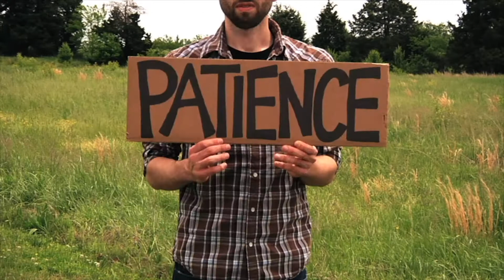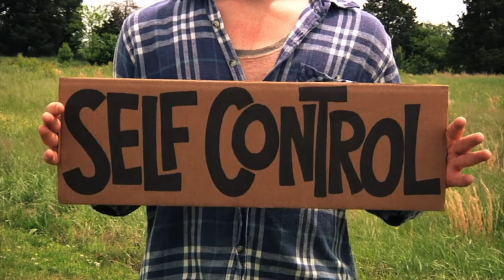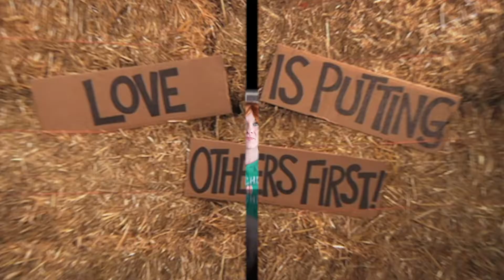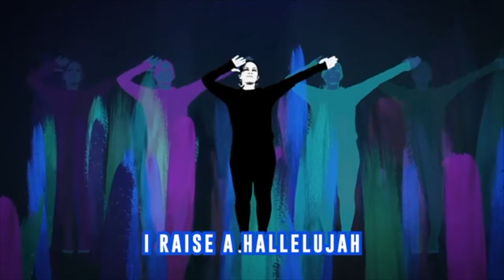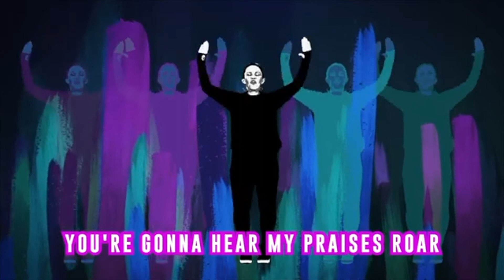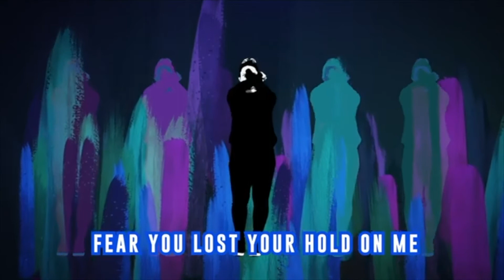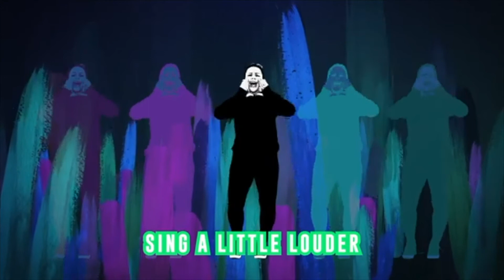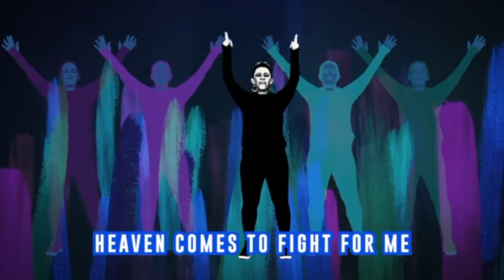KidsLife LIVE | "On The Farm" Week 1 | ELEMENTARY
Join us as we venture to the farm together to learn a bible adventure!